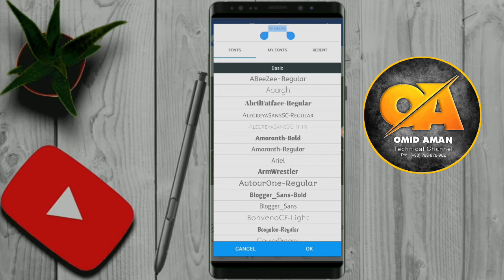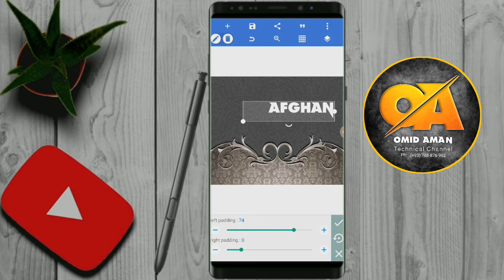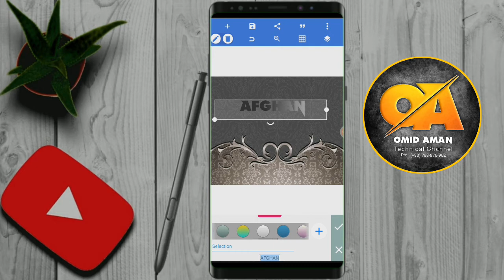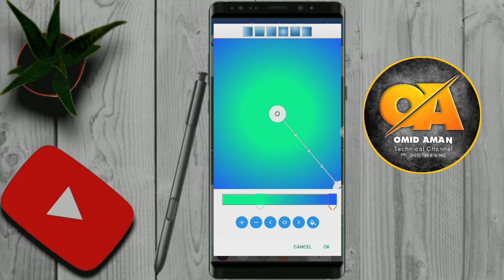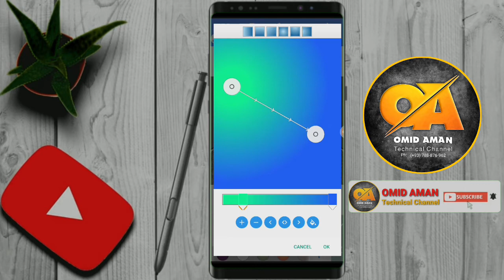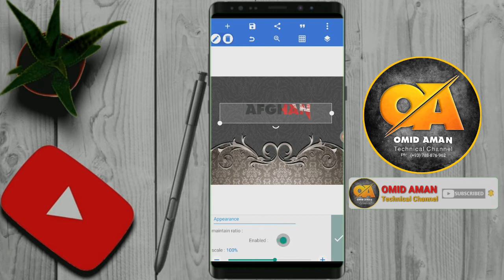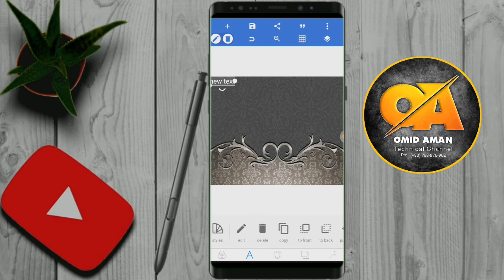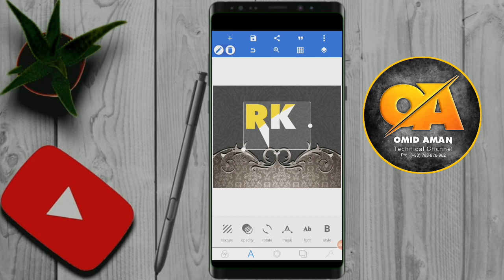4-Pixellab Learning|| د پیکسلاب زده کړی څلورمه برخه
په پیکسلاب کی تاسو هر ډول ډیزاین په اسانی سره کولی شی هیله ده چې ویډیو لایک او له ملګرو سره یې شریکه کړی Follow me on Sosial Media Links App Link: زمونږسره اوسی👇 📥